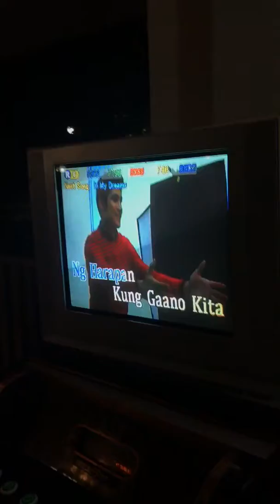KARAOKE🎤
Yung BA/PO nyo na lagi kang pinagttripan tuwing bibisita ng Pampanga😒😆